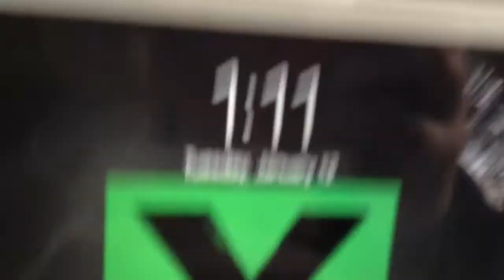Day 14 The Day Faith Case Ended